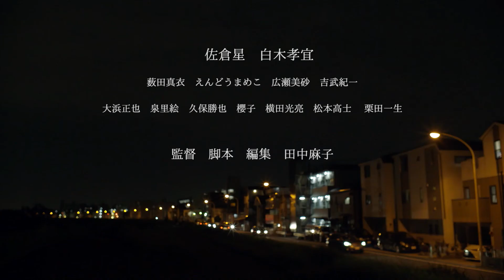「ペールブルーがかさなる」予告編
うえだ城下町映画祭第17回自主制作映画コンテスト　監督：田中麻子